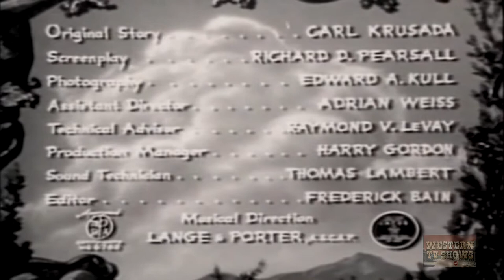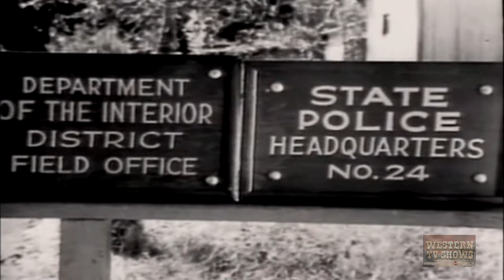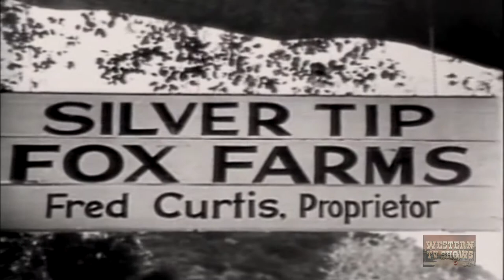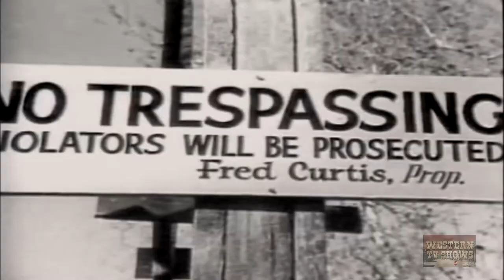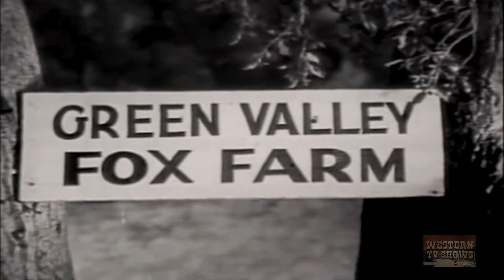Fangs of the Wild (1939) | Full Movie | Rin Tin Tin Jr. | Dennis Moore | Luana Walters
Watch Fangs of the Wild (1939) Full Movie on Western TV Shows

Foxes are mysteriously disappearing from fox farms and Agent Don has been sent to investigate. Brad and Pete are the culprits and they are using a dog that can climb the security fence to steal the foxes. Don brings a dog with him and when Carol sees a dog stealing a fox, she accuses Don.

Writers: Carl Krusada (original story), Carl Krusada (screenplay) (as Richard D. Pearsall)
Stars: Dennis Moore, Luana Walters, Tom London, Rin Tin Tin III